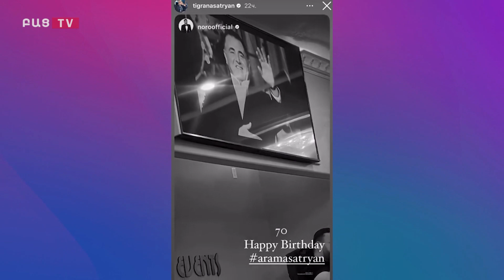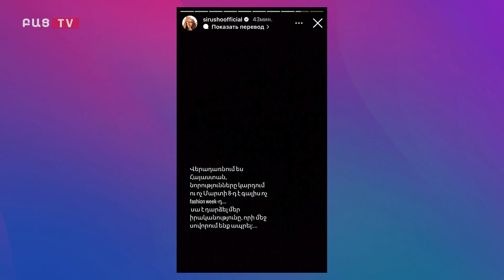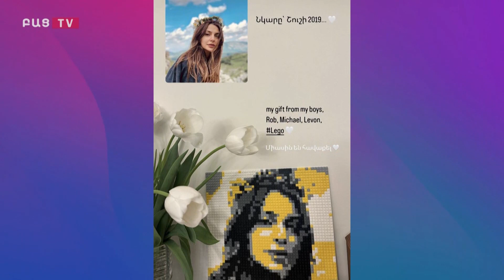Արամ Ասատրյանի ծննդյան միջոցառումը ԱՄՆ-ում. Աստղային շաբաթվա ամփոփում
Բաց TV-ն ամբողջ շաբաթվա ընթացքում ներկայացրել  է շոուբիզնեսյան աշխարհում կատարվող հետաքրքիր իրադարձությունները։

Այժմ առաջարկում ենք ծանոթանալ  շաբաթվա կարևոր և ուշագրավ  մանրամասներին՝ ամփոփ։